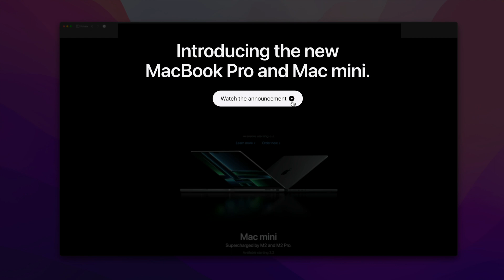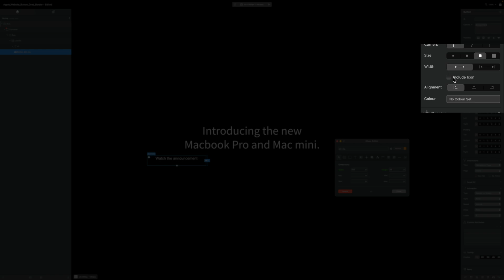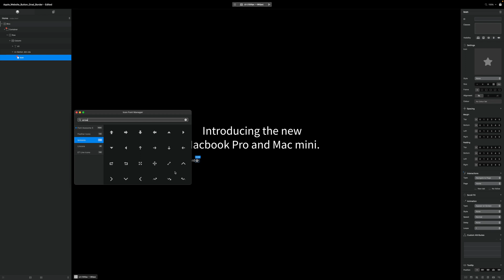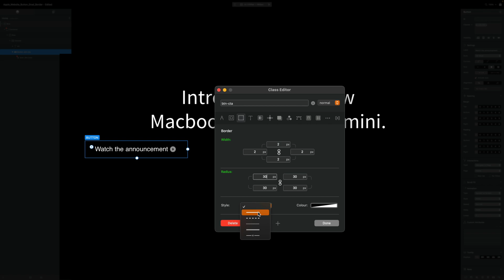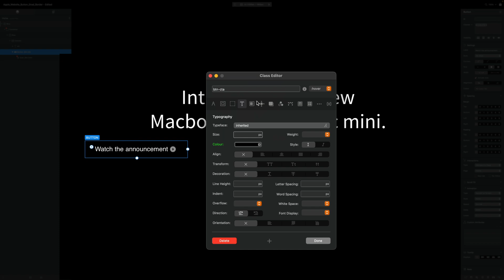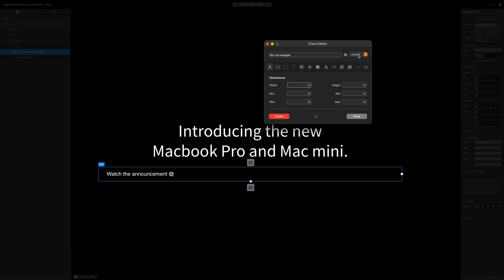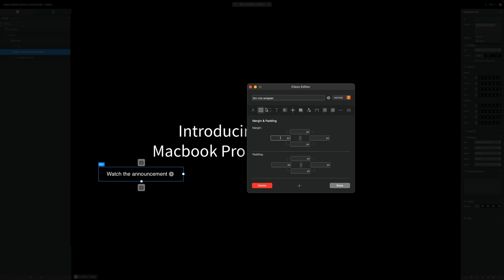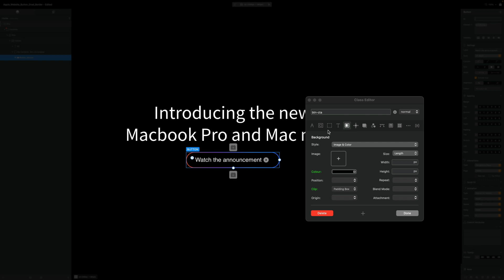Better Buttons - Gradient border, lets replicate an Apple website button.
Blocs Builder Tutorial - Better Buttons series.  Follow the Better Buttons playlist for some great tutorials in building buttons, including animated one.

Master Blocs and learn the web with Blocs Builder